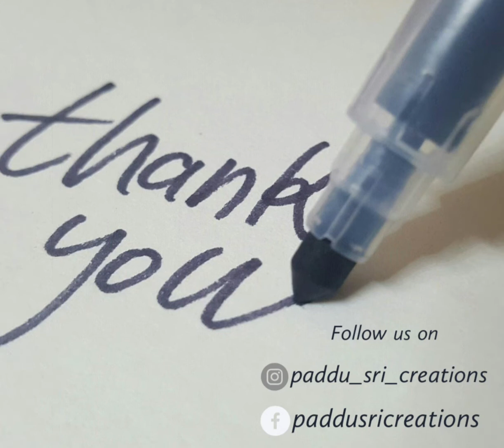Latest Kurtha collection 2021 || Exclusive Designs from PSC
Check out the Latest & Trendy  kurtha collection 2021 from PSC.

To shop and for more collection and regular updates join Whatsapp group

Resellers are welcome. Please reach out through below link